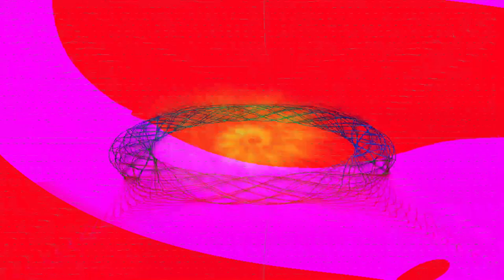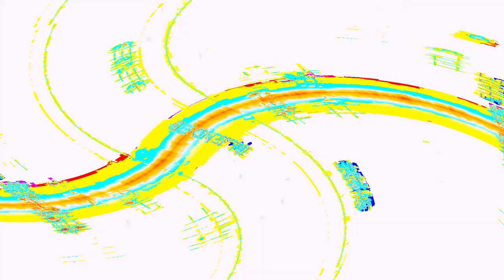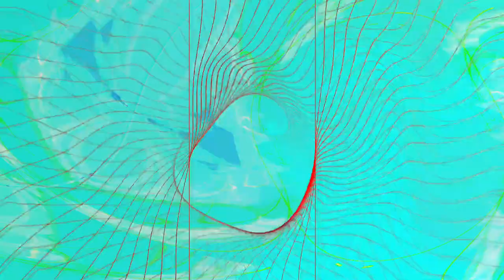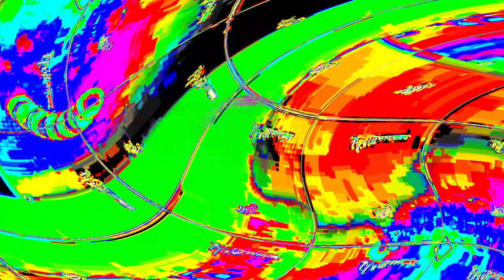[EPILEPSY WARNING] Movie 24 04 23 11h07m43s